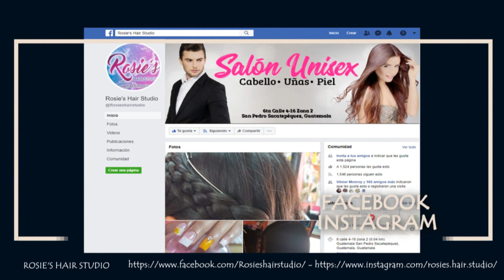ROSIE'S HAIR STUDIO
Disfruta de las Nuevas Promociones.